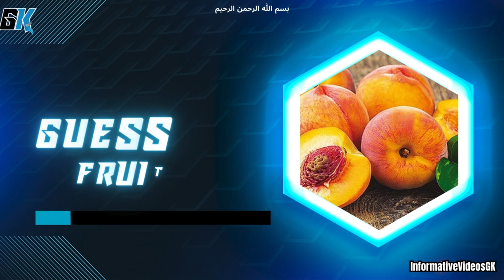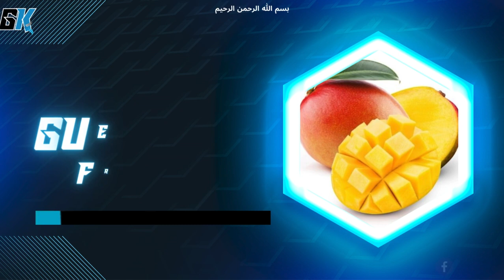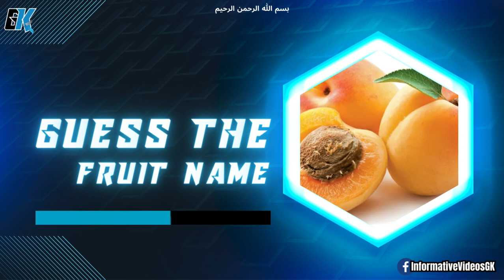Guess The Fruit Name by Pictures | Quiz Time | General Knowledge | Informative Videos GK | 24 April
Guess The Fruit Name by Pictures | Quiz Time | General Knowledge | Informative Videos GK | 24 April 2024